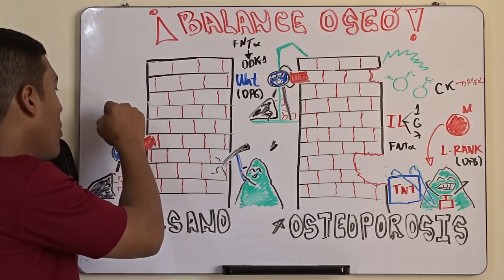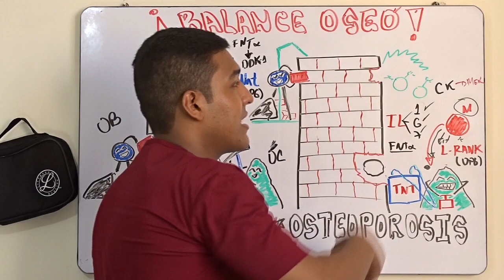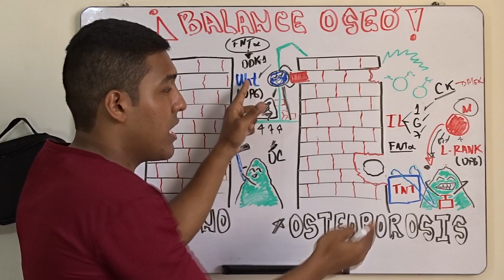ASÍ SE PRODUCE LA OSTEOPOROSIS | DR RAWDY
Un corto resumen de los procesos moleculares y la actividad del osteoblastos y osteoclasto.